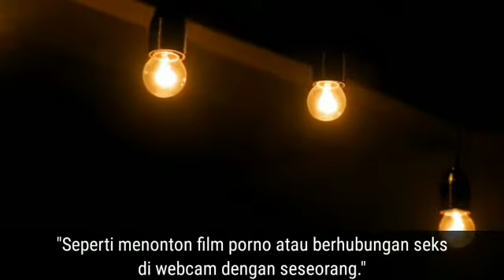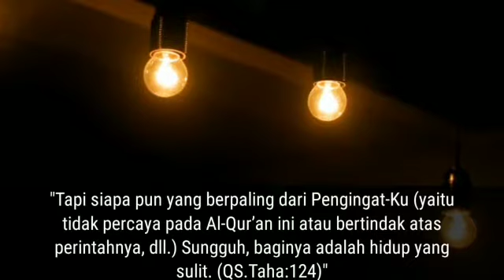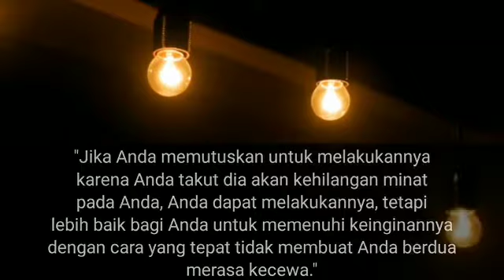Tanya Jawab: Suaminya menonton film porno dengan alasan stres di tempat kerja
Pertanyaan
Suami saya memiliki stres pekerjaan yang tinggi dan dia mengatakan satu-satunya cara dia bisa bersantai adalah dengan melakukan berbagai tindakan seksual .. seperti menonton film porno bersama atau berfantasi tentang seks bertiga .. atau berhubungan seks di webcam dengan seseorang menonton .. saya tahu semua ini haram, kita memiliki hubungan yang sangat baik, sebaliknya .. tetapi dia menekan saya untuk hal-hal ini dan saya tidak ingin menolaknya karena hal itu menciptakan ketegangan di antara kita..saya telah mencoba berbicara dan menjelaskan dengan sabar tetapi masalah ini terus muncul lagi dan lagi .. saya ingin menambahkan bahwa satu-satunya hal yang membuat saya menolak adalah ketakutan akan hal itu dilarang dalam islam .. saya tidak dipaksa di nyway olehnya .. hanya semacam tekanan dan jika saya menolak dia agak dingin terhadap saya .. saya sangat khawatir dan stres tentang ini .. tolong beri tahu saya apa yang harus saya lakukan .. dan juga beri tahu saya apa hukuman untuk tindakan ini.

Jawaban:

Menonton situs porno dan aktivitas seksual adalah haram; itu adalah penyakit, bukan obatnya. Orang yang melakukan itu menderita dan dia harus berusaha untuk memperbaiki dirinya sendiri dengan bertobat dan melepaskannya, bukan dengan membuat alasan untuk dirinya sendiri. Semua orang berdosa membuat alasan untuk diri mereka sendiri. Orang yang minum alkohol atau menggunakan narkoba atau melakukan perzinahan – mereka semua mengklaim bahwa mereka berada di bawah tekanan dan bahwa mereka tidak dapat menghindarinya kecuali dengan melakukan sesuatu yang haram.

Nyatanya hal-hal yang haram ini hanya menambah kekhawatiran dan stres mereka. Salah satu hukuman dari dosa adalah perasaan tertekan dan terasing, dan kegelapan di wajah dan hati. Semakin jauh seseorang dari Tuhannya dan semakin dia melakukan dosa, semakin jauh sarana untuk mencapai kebahagiaan dan ketenangan pikiran darinya, sebagaimana Allah, semoga Dia diagungkan, berfirman (interpretasi makna):

“Tapi siapa pun yang berpaling dari Pengingat-Ku (yaitu tidak percaya pada Al-Qur’an ini atau bertindak atas perintahnya, dll.) Sungguh, baginya adalah hidup yang sulit”

[Ta-Ha ’20: 124].

Adapun orang-orang yang beriman dan ketaatan, Allah SWT berfirman tentang mereka (tafsir makna):

“Barangsiapa beriman, baik laki-laki atau perempuan, sedangkan dia (atau dia) adalah mukmin sejati (Monoteisme Islam) sesungguhnya, kepadanya Kami akan memberikan kehidupan yang baik (di dunia ini dengan hormat, kepuasan dan rezeki yang sah), dan Kami pasti akan memberi mereka hadiah sebanding dengan yang terbaik dari apa yang biasa mereka lakukan (yaitu Surga di Akhirat) “

[an-Nahl 16:97].

Yang harus Anda lakukan adalah menasihati suami Anda untuk menjauhi hal-hal haram ini, dan memberi tahu dia tentang pengobatan yang bermanfaat untuk mengatasi stres dan kecemasan, salah satu yang terbesar adalah membaca Al-Qur’an, yang merupakan sarana untuk membawa kelegaan. dan damai di hati. Lihat jawaban soal no. 21677 dan 30901.

Mungkin Anda juga bisa merujuk ke esai tentang “Menangani kekhawatiran dan stres” di situs web ini.

Kedua:

Suami boleh menikmati isterinya sesuka hati, selama ia menghindari hubungan seksual pada saat haid dan di dalam anus.

Ada berbagai cara untuk menikmati keintiman yang tidak dilarang dalam Islam, tetapi tidak disukai orang-orang yang memiliki selera dan sifat yang baik; namun mereka diperbolehkan jika istri setuju dengan mereka.

Jika suami Anda memanggil Anda untuk melakukan sesuatu yang haram, Anda harus menolak dan tidak ikut serta dalam dosa dan ketidaktaatan. Jika dia memanggil Anda untuk melakukan sesuatu yang diperbolehkan yang menurut Anda tidak menyenangkan dan tidak menyenangkan, maka terserah Anda apakah Anda menerima atau menolak. Jika Anda memutuskan untuk melakukannya karena Anda takut dia akan kehilangan minat pada Anda, Anda dapat melakukannya, tetapi lebih baik bagi Anda untuk memenuhi keinginannya dengan cara yang tepat yang tidak membuat Anda berdua merasa kecewa.

Dan Allah tahu yang terbaik.